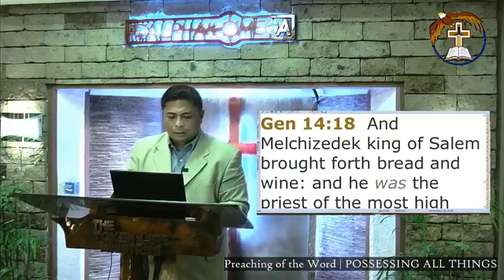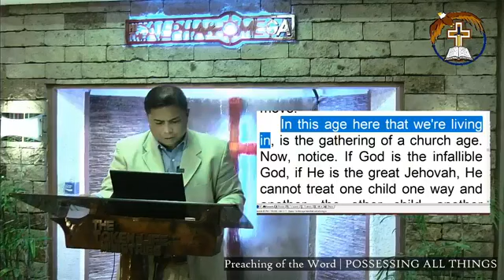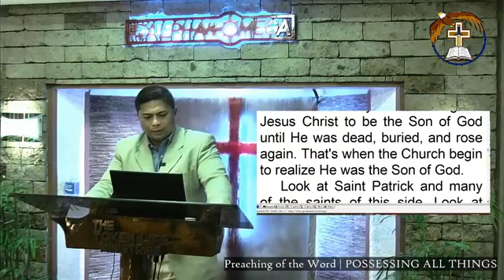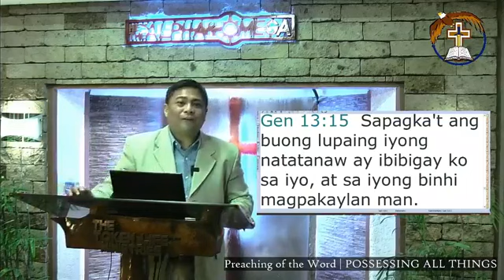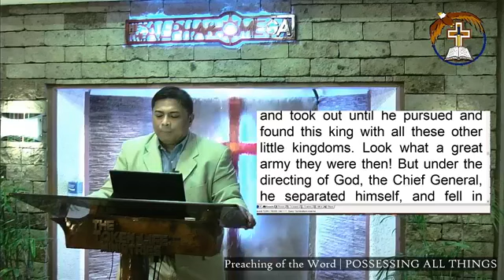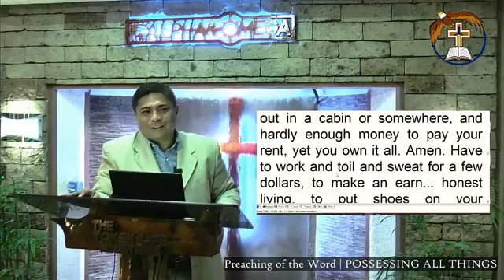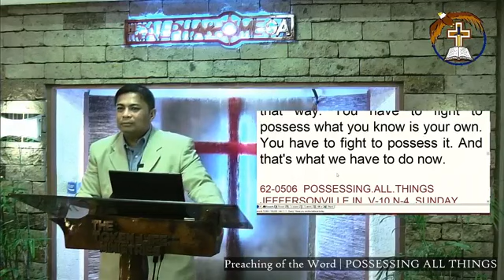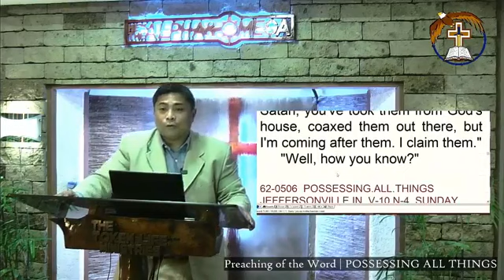June 14, 2020 - POSSESSING ALL THINGS - Sunday Service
Title: - POSSESSING ALL THINGS